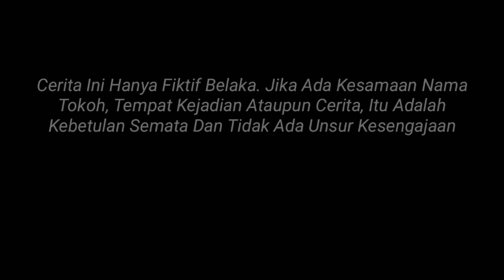KETIKA ISTRI || LEBIH BERKUASA FILM PENDEK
CIERTA HANYA FIKTIF BELAKA
       VIDIO HIBURAN SEMATA